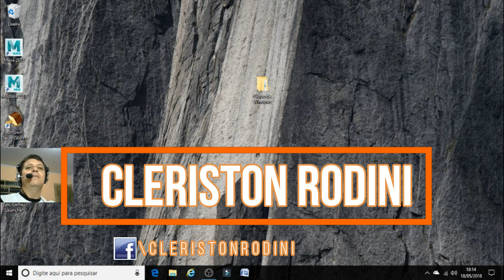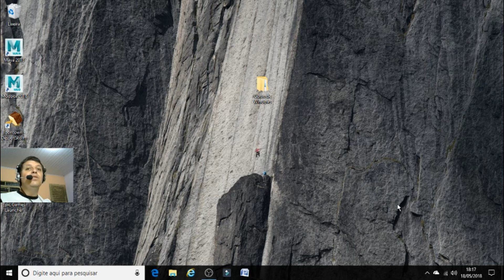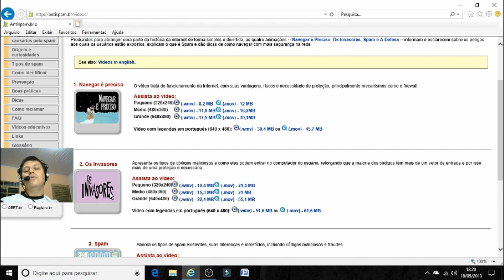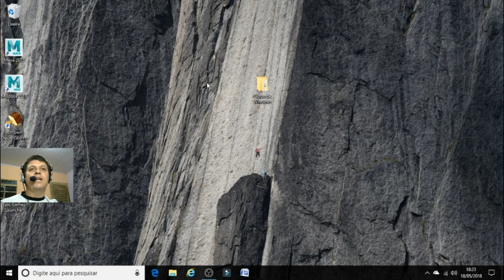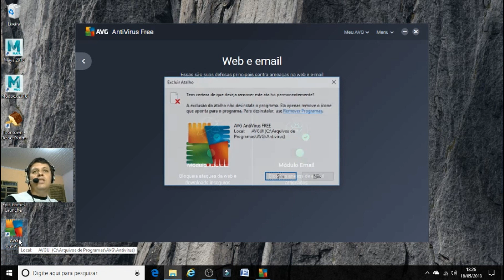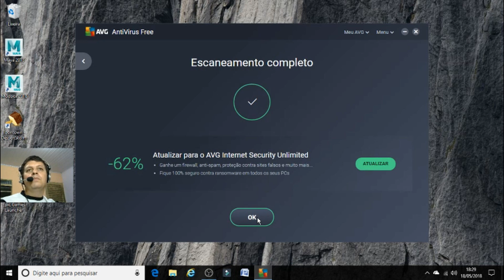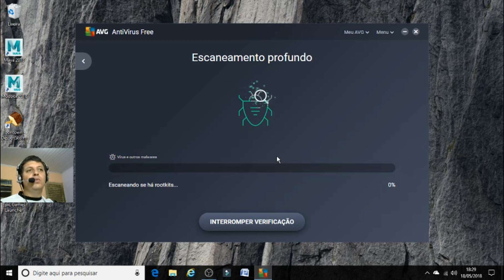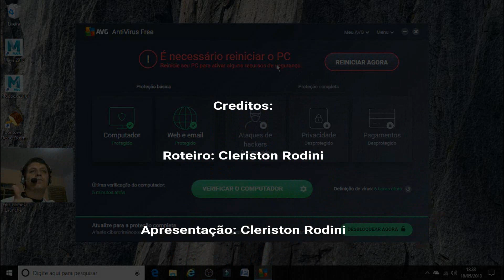Aula 9 - Antivirus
Um pouco do que é e como funciona os antivirus.

O AVG pode ser baixado de: http:\\avgbrasil.com.br